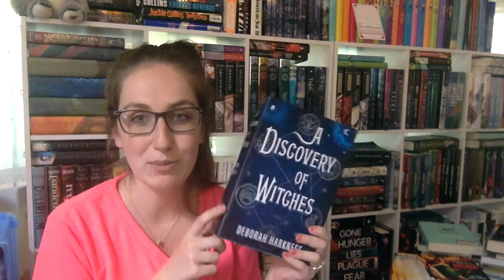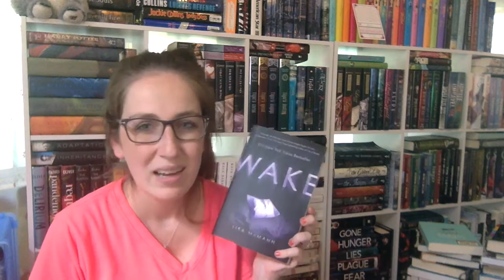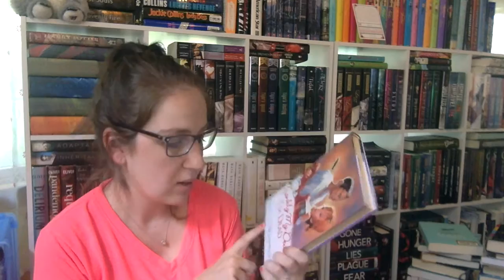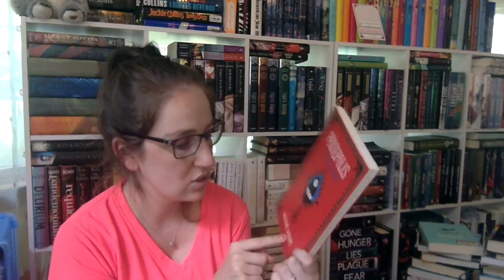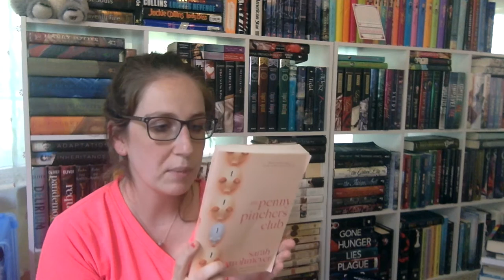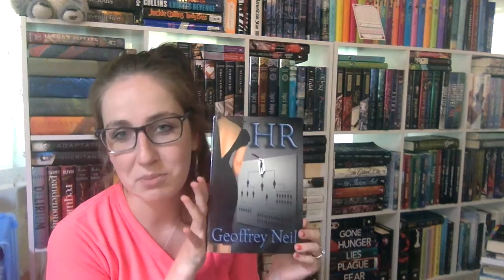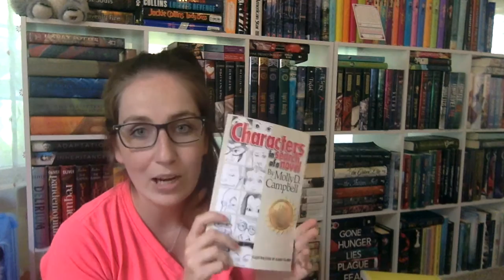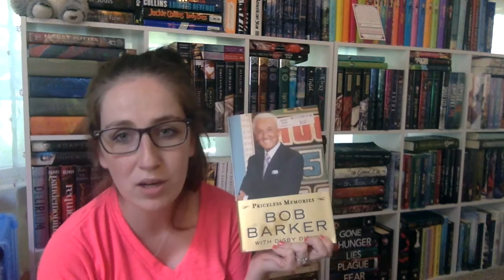MAJOR Book Unhaul! 2016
Super long video! Sorry!! I don't know why it keeps cutting off at the end.  But this was all of the books, so you just missed me talking about that the video was over and probably my longest video to date lol.